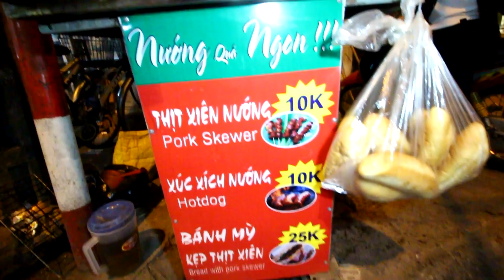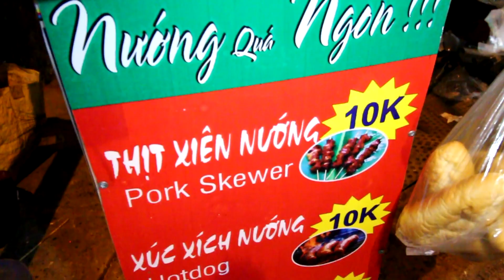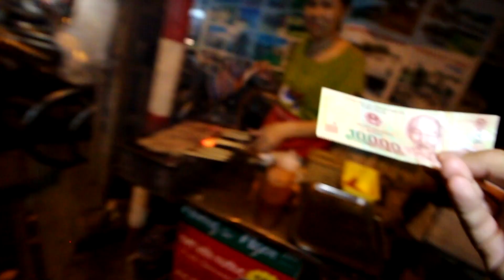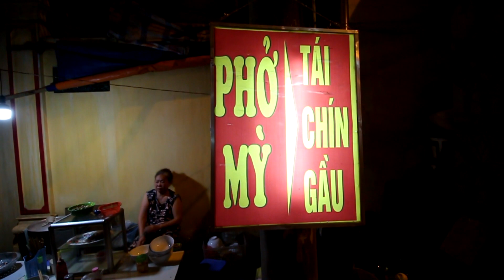KULINER MALAM DI KOTA TUA HANOI - NYOBAIN PHO SAPI DI NEGARA ASALNYA - VIETNAM STREET FOOD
Bagi yang sudah coba PHO Sapi dengan Bakso Sapi - Menurut kamu enak mana gaes?

Es Puter -7.5/10 (VND 5rb=Rp3rb)
Esnya cukup enak untuk ngemil, tapi masih lebih enak es potong di jakarta :D

Pork Satay (non halal) - 8.5/10 (VND 10rb=Rp6rb)
Sate dengan daging bagi, juicy dan enak

Pho - Sapi - 9/10 (VND 40rb=Rp24rb)
ini enak banget, ciamik soro, seperti makan bakso abang-abang dengan kuah kaldu sapi yang meresap.